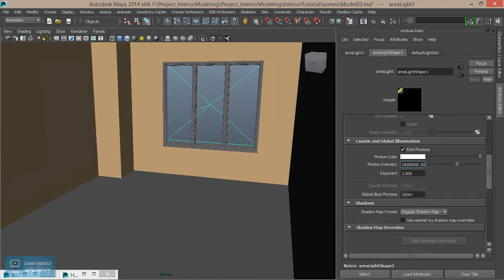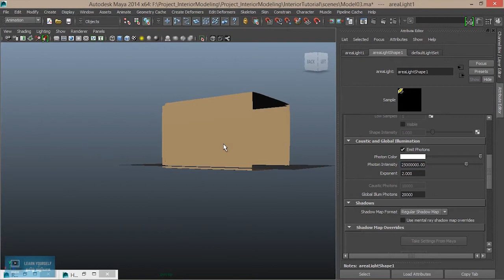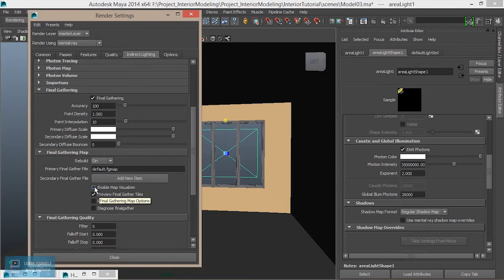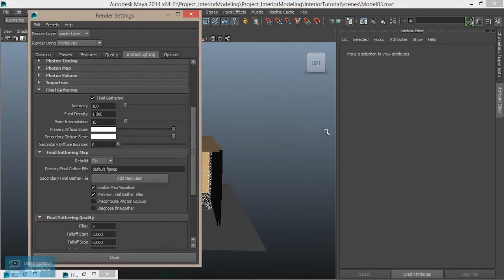Interior GI Lighting and Rendering|Flower pot in Maya | Lesson 7/20 | Tamil Tutorial